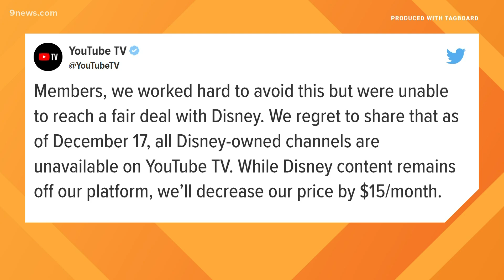Petline9: Meet 5-year-old Jack!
We're introducing you to Jack, a five-year-old Shepherd Mix from LOLA's Rescue.

9NEWS (KUSA) is located in Denver, Colorado.